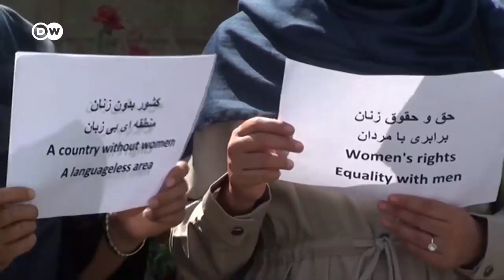Economic hardships and internal division hamper the Taliban's consolidation of power | DW News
It's been one month since the Taliban plunged Afghanistan into another bout of uncertainty. They swept to power after seamlessly taking control of the capital Kabul for the first time in almost two decades. But what has changed in Afghanistan since the Islamist militants have been at the helm?

The UN refugee agency is warning that Afghanistan needs urgent support from the international community to prevent a larger humanitarian crisis. The comments come as some countries suggest they will only engage with the Taliban if they agree to respect human rights - in particular those of women and girls.

Cash and gold amounting to over $12 million have been taken in raids by the Taliban on former members of the Afghan government, as Afghanistan experiences a severe cash shortfall.